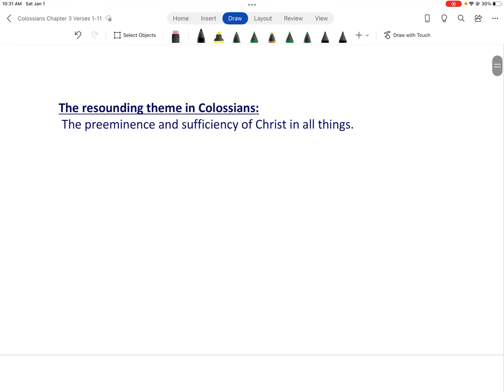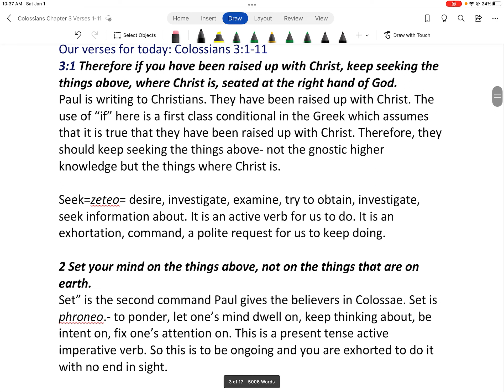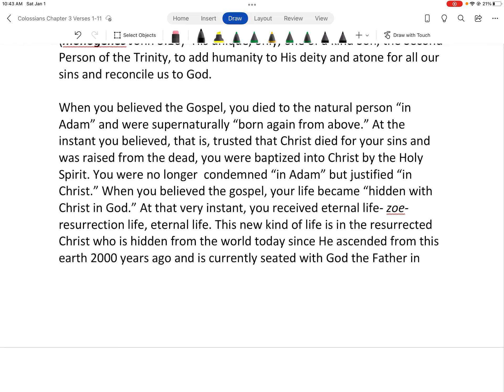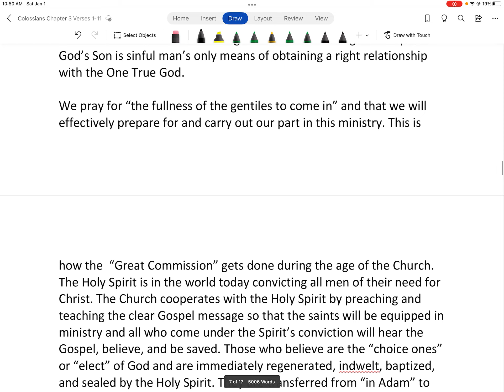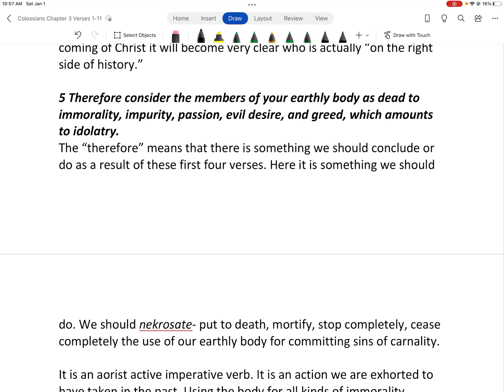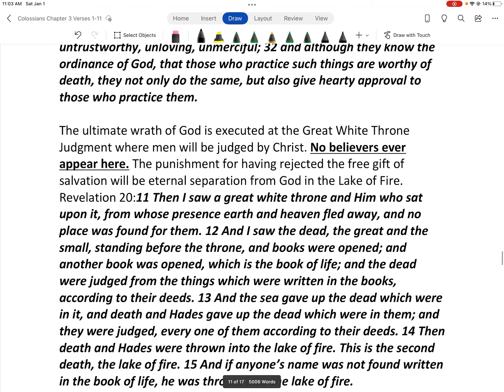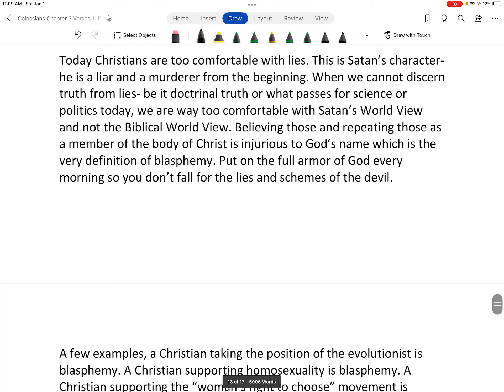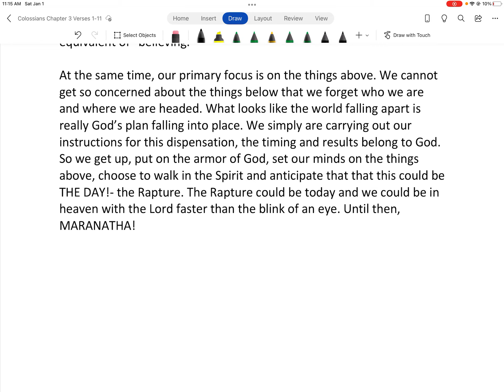Colossians Chapter 3 Verses 1-11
Put on the new self